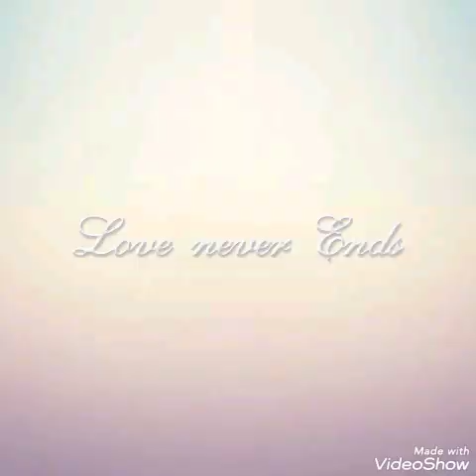romane gila 2021 mangaw tut dewła 🙏 te zrakhes miry siemnia